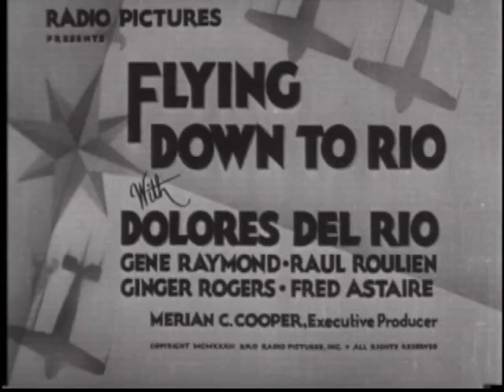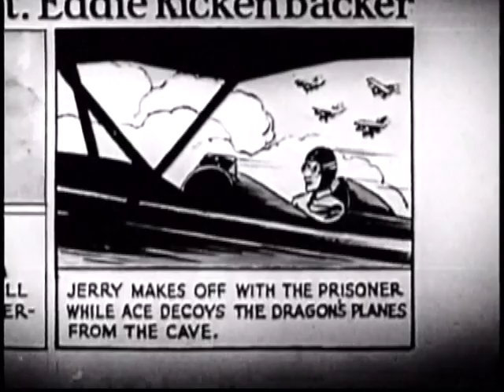History of the Ace Drummond Series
Ace Drummond was an aviation comic strip scripted by Eddie Rickenbacker, the celebrated World War I aviator, and illustrated by Clayton Knight, well-known aviation author and artist, who was the father of illustrator Hilary Knight. In its five-year run, it followed aviator Ace Drummond on his adventures around the world.
Distributed by King Features Syndicate, the comic strip ran as a Sunday page from 1935 to 1940. According to Rickenbacker's autobiography, at its peak, the strip ran in 135 newspapers.
In 1936, the strip was adapted into a movie serial. Rickenbacker was a key factor in the promotion of this strip through the formation of Eddie Rickenbacker's Junior Pilots Club, displaying the Ace Drummond characters on buttons distributed to listeners.